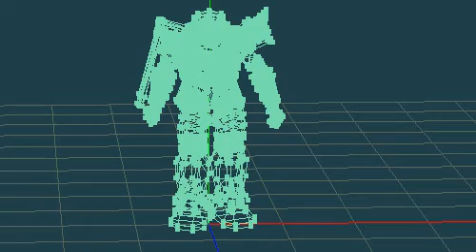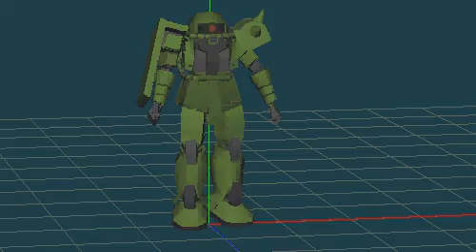Gundam Complete (No Gun)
Well my Art is finally over, i have beaten my worst enemy. And guess what! i have learned alot. I learned 2 things. One Modeling takes time. and two, Modeling with premade objects can help but do not rely on them. I acutally liked making the legs for this guy the best. I think thats the part that i worked on the most. Well tell me what you think. :) my next project is going to be something alot harder then a little Robot. Not sure yet but ill keep you updated.
-John R